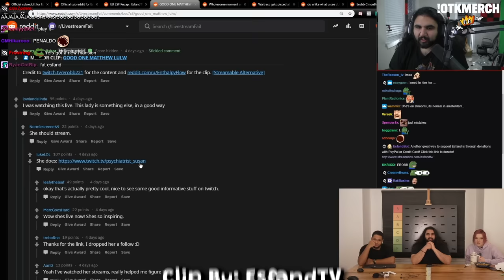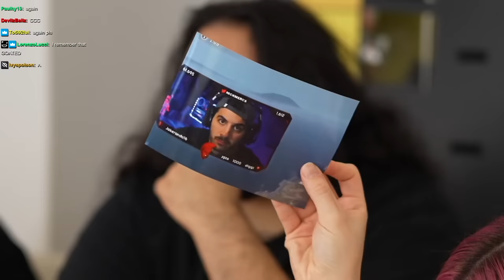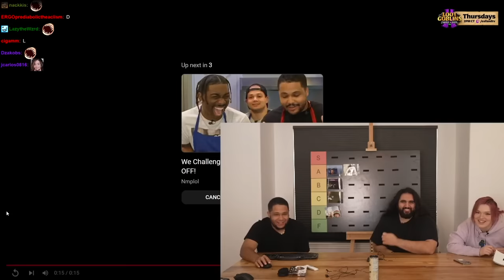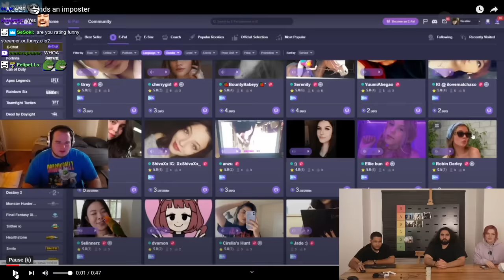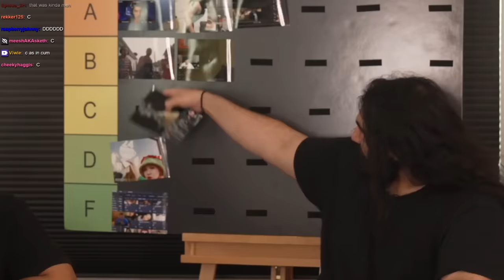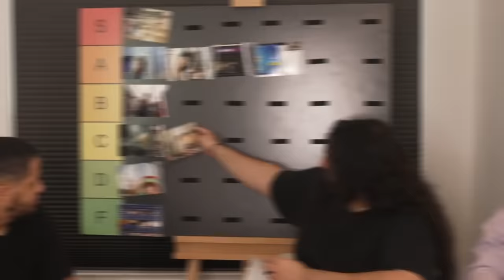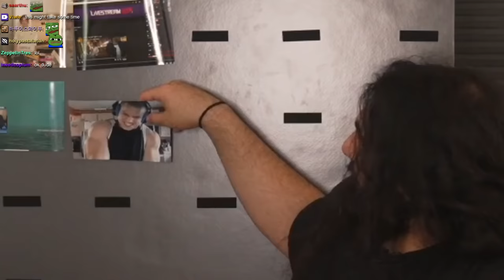The Funniest Twitch Clips of All Time...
We invited Esfand to rate the funniest twitch clips of all time !

(not Tuesdays)

78630 Cedar Park
Texas, USA